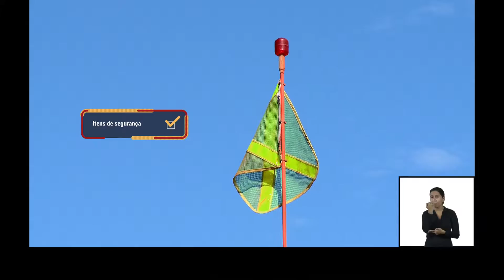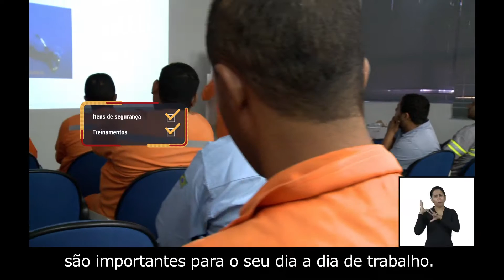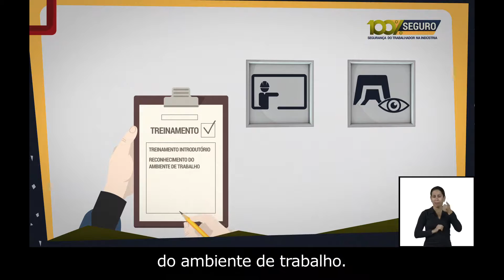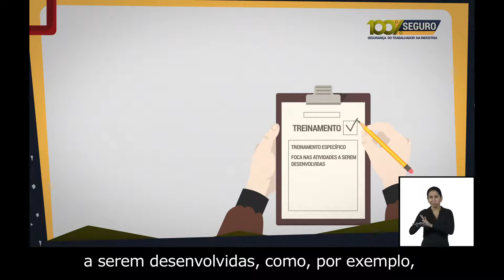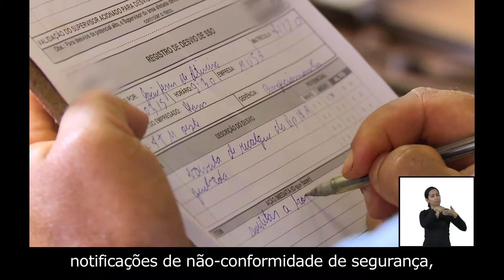Série 100% Seguro - SESI - Mineração - Pátio de Brita. e Estoca. (Parte 2) -Tradução para Libras